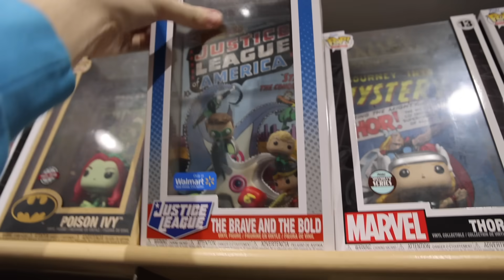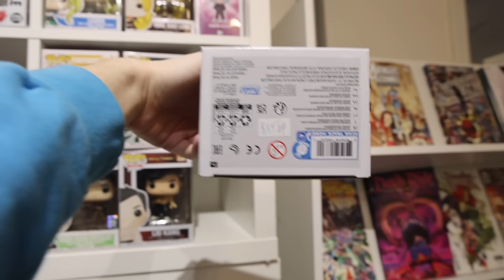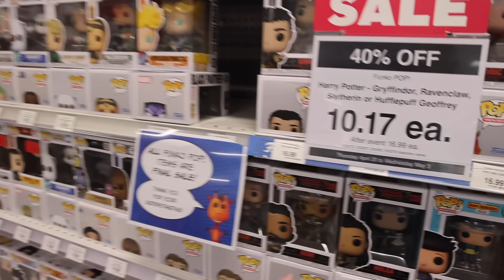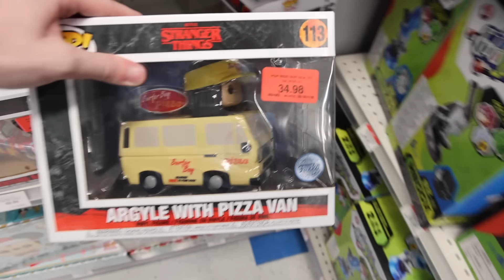Everything Was On Sale At Toys R Us! (Funko Pop Hunting)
Today I went to the mall to look for some new Funko Pops and I happen to come across some crazy sales at Toys R Us!